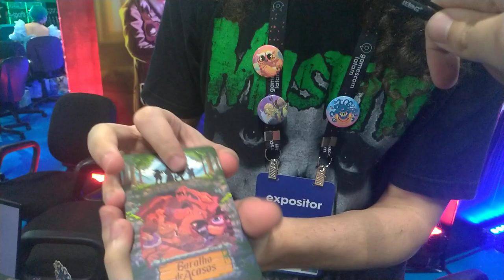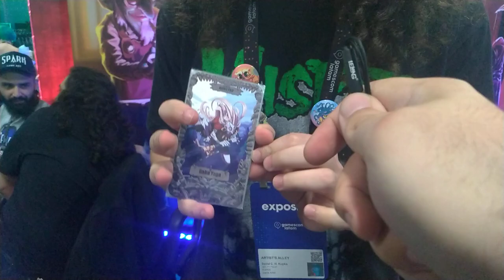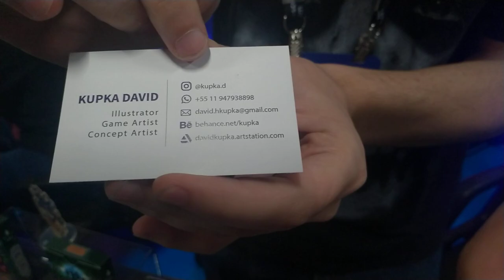ILUSTRADOR KUPKA DAVID DISPONIBILIZA CARDS PARA RPG POR PREÇO ACESSÍVEL